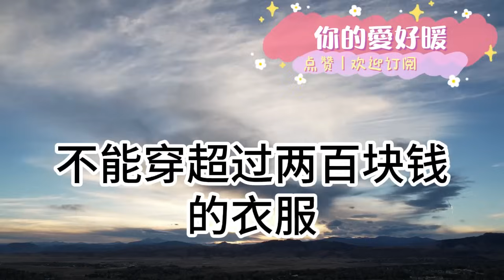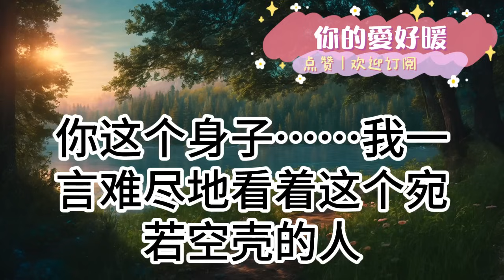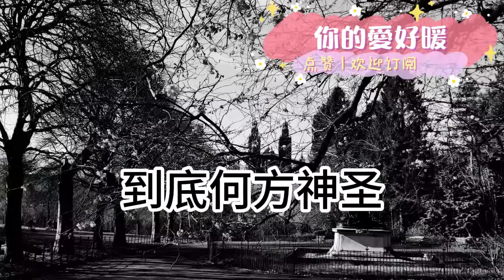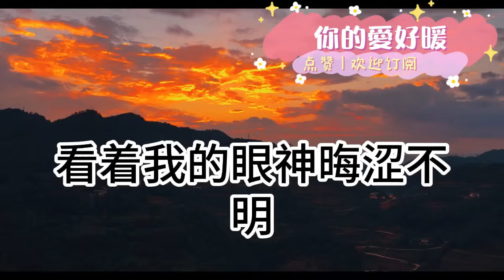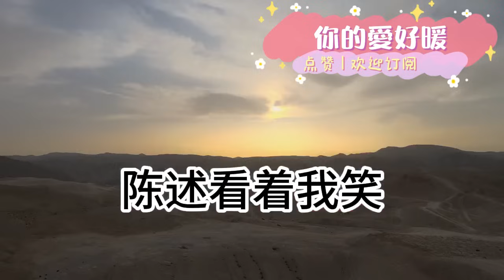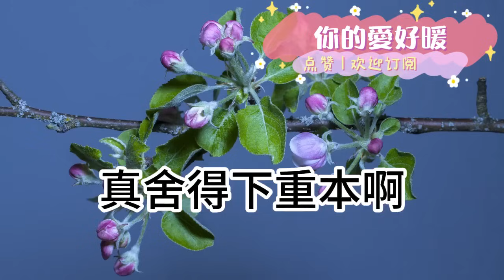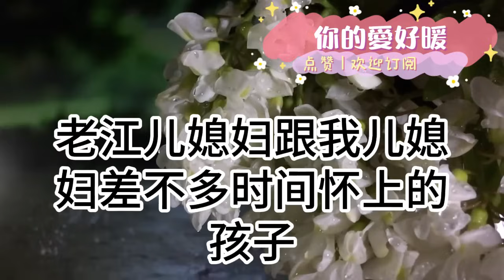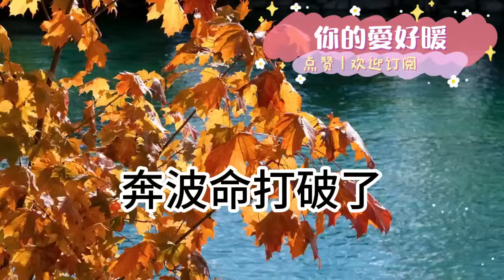我全身上下衣服不過200！日常低調 卻被老師嫌棄丟人！大領導來參觀學校時 我被鎖宿舍！不料領導剛到 就開始全校找我！我身份曝光 她直接嚇癱在地！為人處世